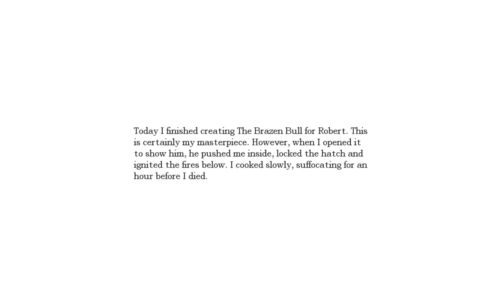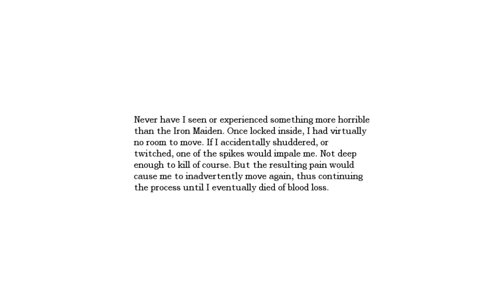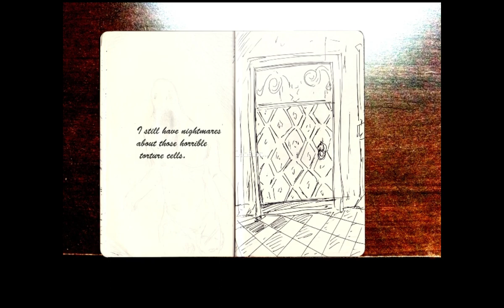🔥🔥🔥 AMNESIA: EMMA'S STORY WALKTHROUGH NO. 3 [NO COMMENTARY] 🔥🔥🔥